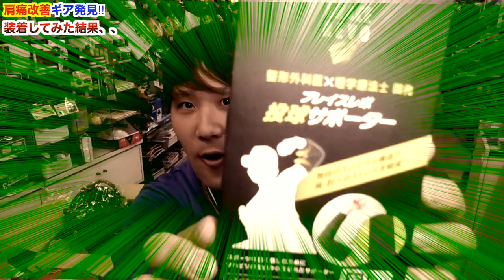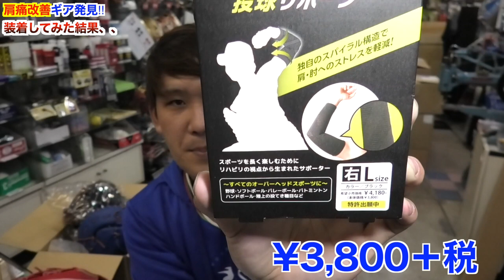肩痛が良くなるらしいアイテムを取り寄せてみた。これで肩痛を治す。【ネットで見つけた】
【ブレイスレボサポーター】の購入リンク

Stand up!!! MVはこちら